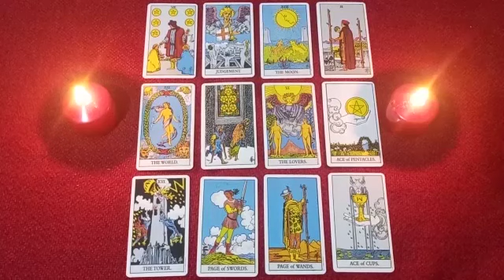WHAT HE FELT BEFORE⌛💏AND WHAT HE FEELS ABOUT YOU NOW❓⏳🤯